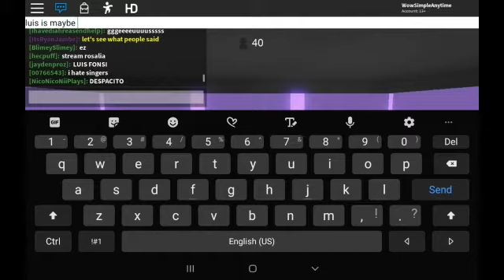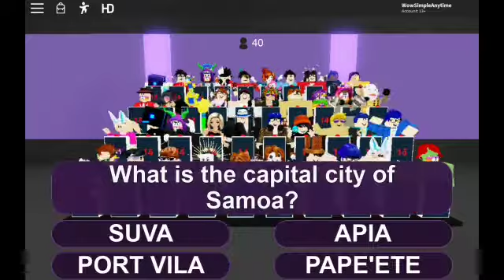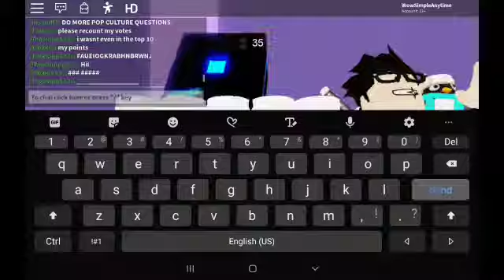DecQ: The Quiz Show- (4/4/2020)- Part 3 (Final Part)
I'm not recording Egg Hunt vids anymore